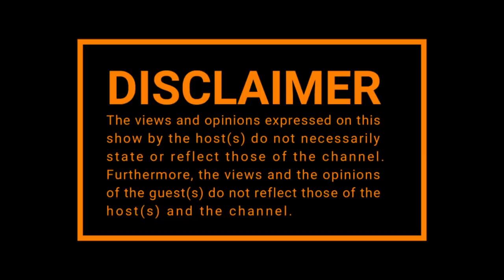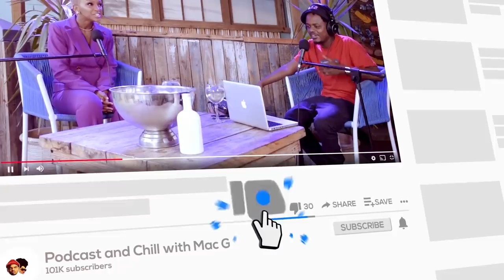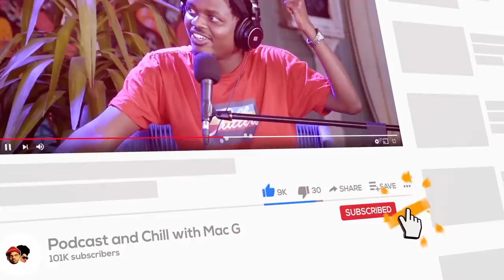|Episode 244| Black Coffee , Jazzi Q , Super League , Church Camps , Bachelor Parties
Merchandise will be available for sale at all the premier locations this thursday...

00:00 Black Coffee
10:00 MacG on JazziQs Album?
20:00 The Super League
32:00 Working from home
38:00 MacGs first Job
45:00 Sol at Church
54:00 Bachelor Party
58:00 Announcements

🧑🏽 Host : @MacGUnleashed
🔊 Sound: @63Dinga